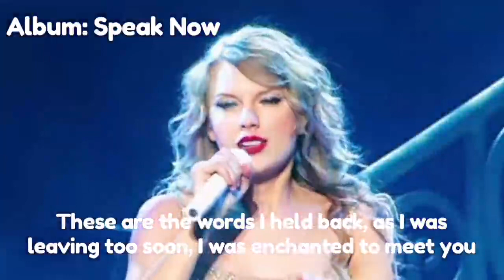ONE LYRIC THAT DESCRIBES EACH TAYLOR SWIFT ALBUM!